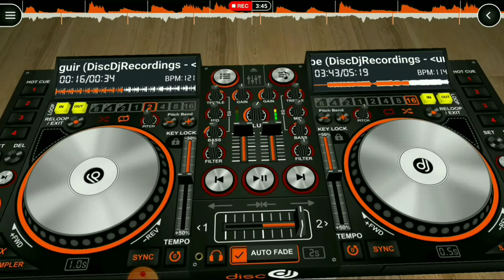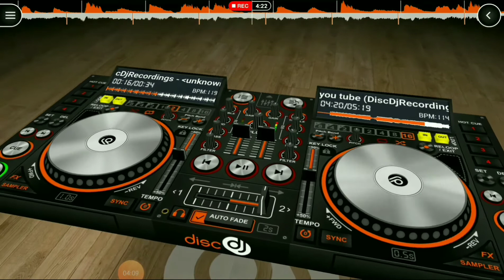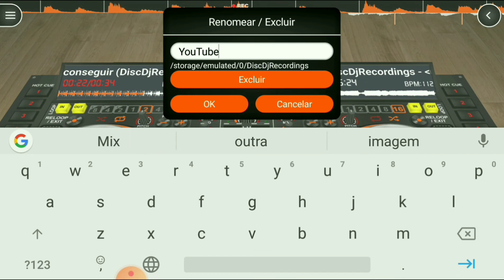Last nigth mix